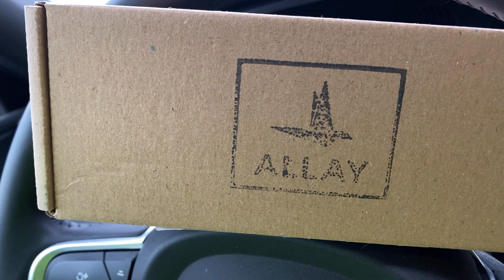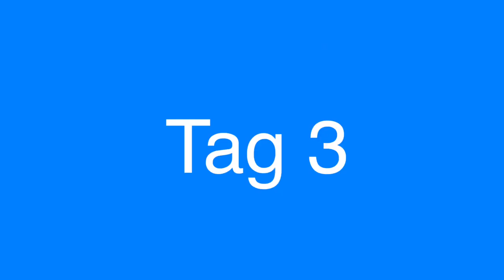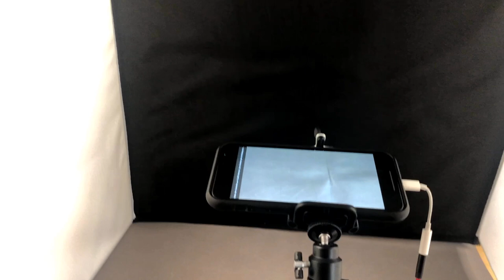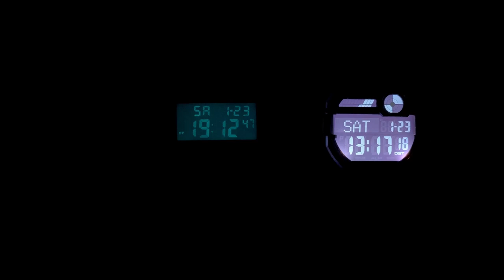Eine Woche | Allay EL Capitan | Wunderbare 80er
Die Allay EL Capitan ist eine Uhr, die den Charme der 80er mit moderner Technik verbindet. Wie sich eine digitale Uhr in Stil der 80er heute schlägt, zeige ich in diesem Video.

0:00 Los geht es
2:02 Tag 1: Maße und Daten
5:18 Tag 2: Ablesbarkeit
6:22 Tag 2: Das Stahlband
7:48 Tag 2: Allgemeines zu Allay
12:06 Tag 3: Strap Parade
17:30 Tag 4: Wie ich meine Videos mache
19:30 Tag 4: EL Capitan vs G-Shock
20:43 Tag 5: Schnee
22:39 Tag 6: Teaser zu neuem Star Club Video
23:37 Tag 6: Clubhouse Meeting
24:04 Tag 7: Fazit

►► Amazon Links ◄◄

*** Uhrenzubehör:
► Federstegbesteck mit 4 Einsätzen von Bergeon